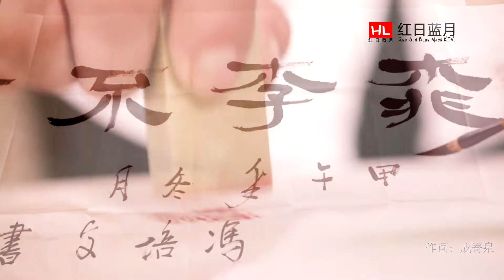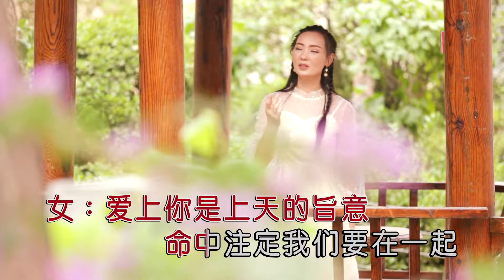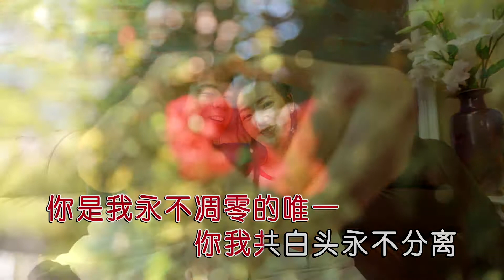唐冰冰&正華 - 愛上你是上天的旨意（高清1080P）KTV原版